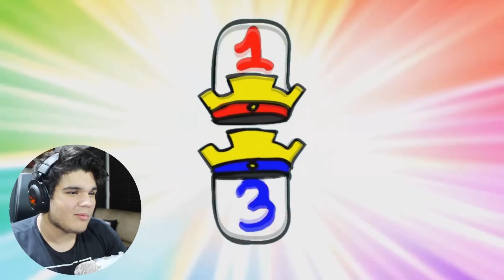A MELHOR ANIMAÇÃO DE CLASH ROYALE DO UNIVERSO!!! Animação #1